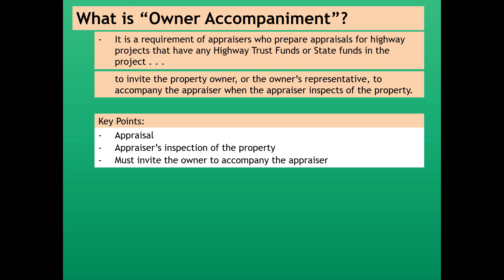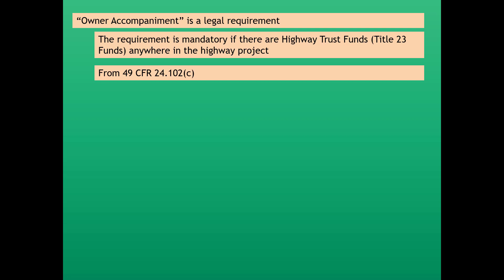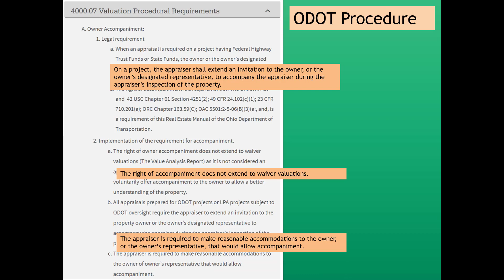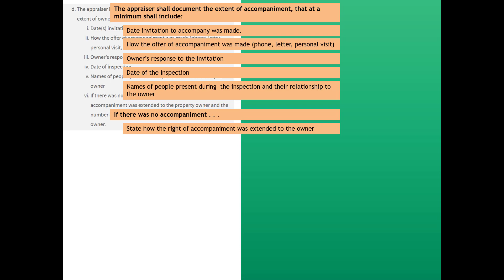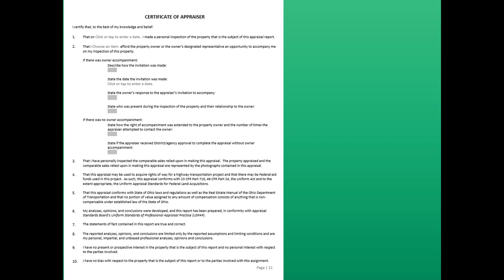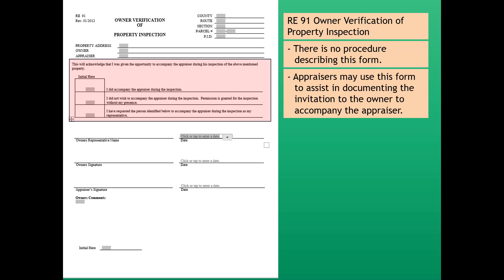VF Module 2 Owner Accompaniment KC 1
This part reviews the legal requirements and the ODOT procedure for owner accompaniment invitations by appraisers.